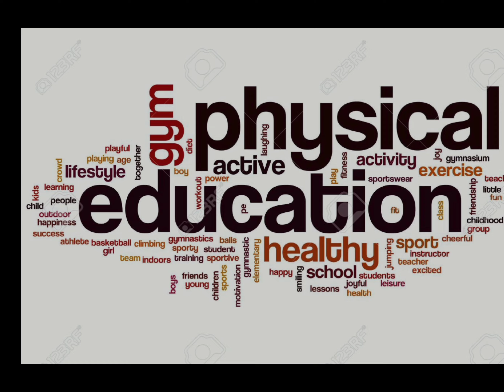SPORTS ACHIEVEMENT 🏅 2023-2024